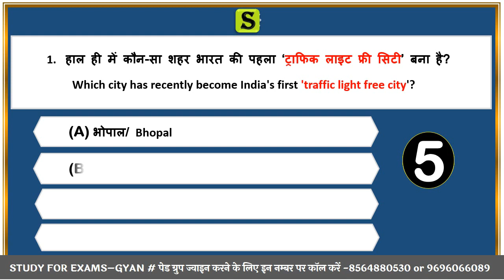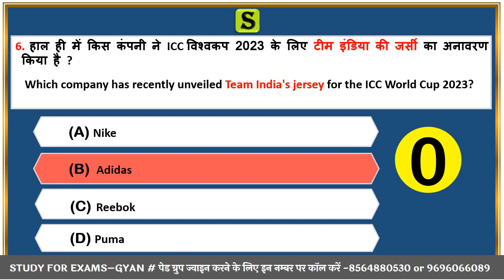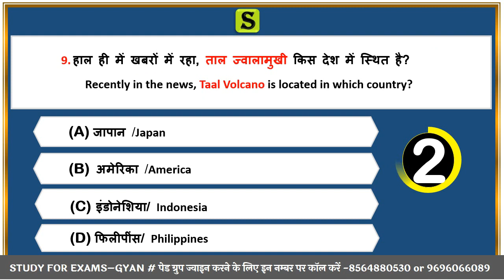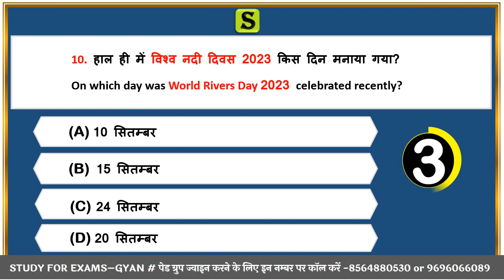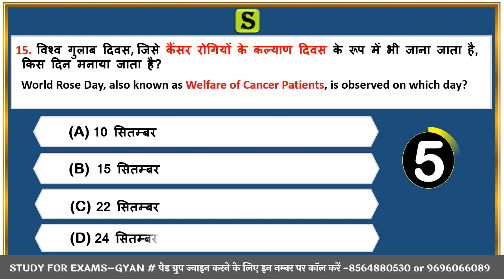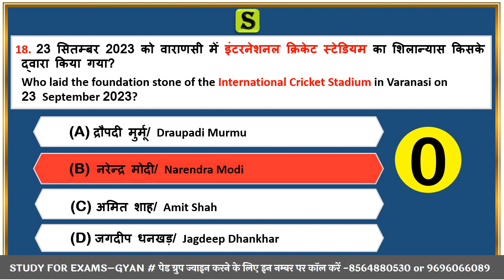24 September 2023 daily current affairs quiz pcs uppsc uppcs ro aro bpsc upsssc vdo hcs ukpsc mppsc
0:00 intro
0:20 daily news analysis 2023
0:45 daily current affairs 2023
0:55 September 2023 current affairs
1:02 September month current affairs
1:06 pib news analysis 2023
1:17 most important current affairs 2023
1:30 pib current affairs best current affairs
1:40 monthly current affairs 2023